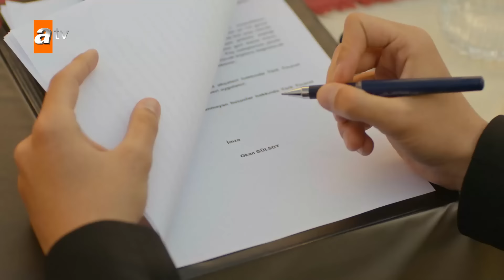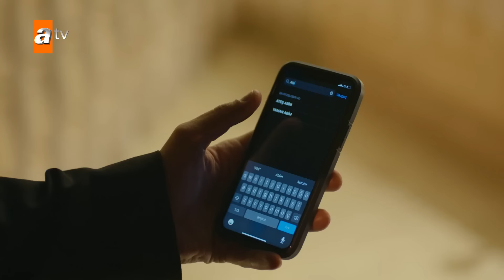مسلسل الياقوت الحلقة 13 كاملة مترجمة للعربية FULL HD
يشارك كل من إلهان شين وأوزغي ياغيز وبوراك بيركاي أكغول الأدوار الرئيسية في مسلسل Safir "قصة حب مخفية". الياقوت "قصة حب مخفية" الذي سيعرض على الشاشة في الموسم الجديد بقصته المبهرة وطاقم الممثلين الأقوياء، هو قصة اختفاء عائلة غولسوي على طرقات خطيرة مليئة باختبارات العاطفة والعاطفة والانتقام والتنمر التي تغيرت بين عشية وضحاها.
مسلسل الياقوت الحلقة 1 كاملة مترجمة للعربية FULL HD
الياقوت1
الياقوت 7
الياقوت 6
مسلسل الياقوت الحلقة 1
مسلسل الياقوت الحلقة 2
الياقوت 7
الياقوت 8 مترجم
الياقوت 8 مترجمة
الياقوت 13
مسلسل الياقوت 13
مسلسل الياقوت مترجم
مسلسل تركي الياقوت
 إلهان شين، أوزغي ياغيز، بوراك بيركاي أكغول، إيبيك توزكو أوغلو، إركان بكتاش، موفيت كاياجان، نور كاتب، كان بارتو أرسلان، جيزيم سيفيم، منير جان سيندوروك، سردار بورداناسي، سيفدا باش، سيلين إيشيك، إيفي تاشدلين، سيركان تاشتيمور، جان رمزي. تنتج شركة NTC Media المسلسل الذي تشارك فيه أسماء ناجحة مثل إيرغن، ويتولى إنتاجه فاتح أكسوي ومحمد يجيت ألب. يقوم بورجو أوفر بكتابة سيناريو المسلسل، الذي تعود قصته المثيرة للإعجاب إلى بورجو أوفر وجول أبو سيميرسي. سيتم عرض فيلم "قصة حب مخفية" سفير، الذي يجلس فيه سميح باغجي على كرسي المخرج ويأخذ مكانه بين الأعمال المنتظرة لهذا الموسم، على قناة ATV في الموسم الجديد.
مسلسل زوجة الاب
زوجة الاب 1
زوجة الاب الحلقة 1
مسلسل زوجة الاب الحلقة 1
مسلسل زوجة الاب مترجم
مسلسلات تركية جديد 2023
مسلسلات صيف 2023
مسلسلات صيفية جديدة
مسلسلات تركية مترجمة
رسالة وداع الحلقة 16 كاملة مترجمة للعربية
مسلسل رسالة وداع الحلقة 6 مترجمة للعربية اعلان الاول 1 FULL HD
مسلسل رسالة وداع الحلقة 10 مترجمة للعربية اعلان الاول 1 FULL HD
اصلي ومحمد تصميم
مسلسل المدار الحلقة 1 مترجمة
مسلسل المدار
المدار
اعلان مسلسل المدار
مسلسل المدار الحلقة 1
المدار 1
مسلسل المدار مترجم
asli ve mehmet klip
asli ve mehmet veda mektubu
asli
mehmet
مسلسل رسالة وداع الحلقة 5 مترجمة للعربية اعلان الاول 1 FULL HD
مسلسل رسالة وداع الحلقة 7 مترجمة للعربية اعلان الاول 1 FULL HD
مسلسل رسالة وداع الحلقة 3 مترجمة للعربية  FULL HD
مسلسل رسالة وداع الحلقة 8 مترجمة للعربية  FULL HD
مسلسل الياقوت الحلقة 5 كاملة مترجمة للعربية FULL HD
الياقوت5
الياقوت 2
الياقوت 1
مسلسل الياقوت الحلقة 5
الياقوت 3
الياقوت 2 مترجم
الياقوت 5 مترجمة
الياقوت14
مسلسل الياقوت
الباقوت
مسلسل رسالة وداع الحلقة 4 مترجمة للعربية  FULL HD
مسلسل رسالة وداع الحلقة 2 مترجمة للعربية  FULL HD
مسلسل رسالة وداع الحلقة 1 مترجمة للعربية  FULL HD

مسلسل رسالة وداع مترجم
مسلسلات تركية مترجمة
مسلسل تركية 2023
مسلسلات
مسلسل الراية
مسلسل العائلة الحلقة 1
 VEDA MEKTUBU
hgdhr,j
الياقوت
hgdhr,j 4
الياقوت 4